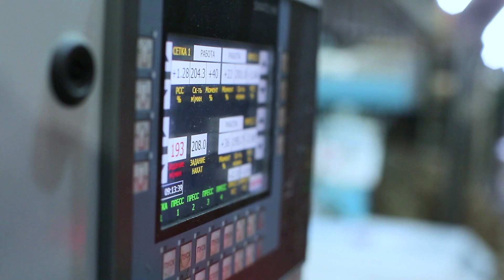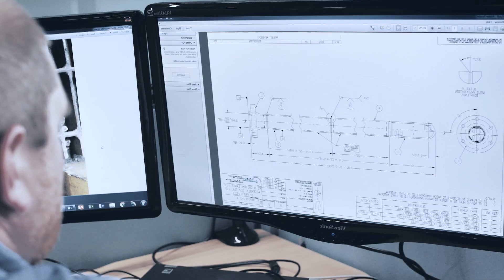Introducing Clyde Industries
Clyde Industries, a new spin-off from the Clyde Bergemann Power Group, is the leading provider of boiler efficiency solutions for demanding applications in the pulp & paper, power and other industrial markets. We are pushing the limits of our technology in sootblowers and poised to build on our history of innovation and superior customercentric solutions.